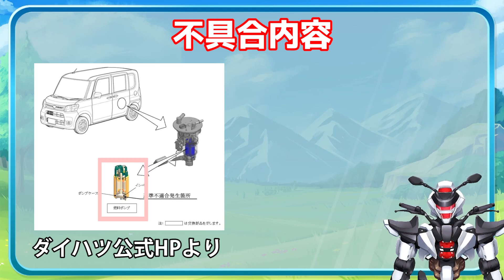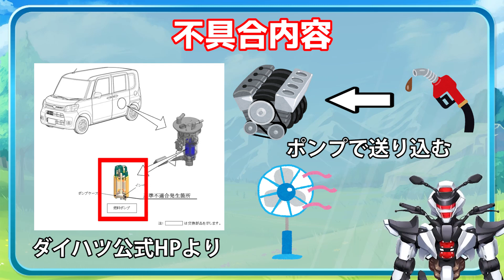【ダイハツムーヴ他】〇〇が送れずエンスト！？燃料ポンプリコールを解説！【DAIHATSU MOVE / 鈴木野カナタ】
なんか以前に見たことあるなと思ったら、
2022/6/2にホンダさんで同じ様なリコールが出てましたね

2023/5/26(金)にダイハツさんから発表されたリコールについて解説します。
対象機種はダイハツのムーヴ、ムーヴキャンバス、キャスト、ミライース、ミラ トコット、タント、ウェイク、ハイゼット キャディー、ハイゼット トラック、コペン
トヨタのピクシスジョイ、ピクシスエポック、ピクシスメガ、ピクシストラック
スバルのステラ、プレオプラス、シフォン、サンバートラック

0:00 イントロ
0:03 はじめに
0:34 リコール概要
2:16 最後に